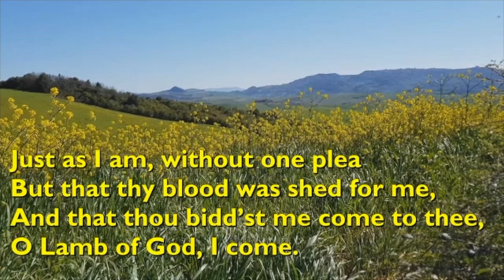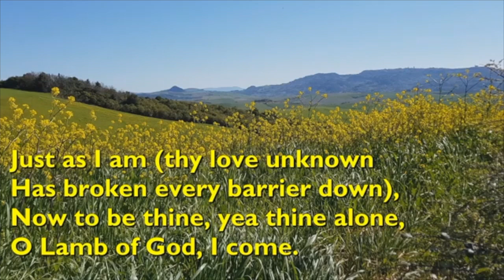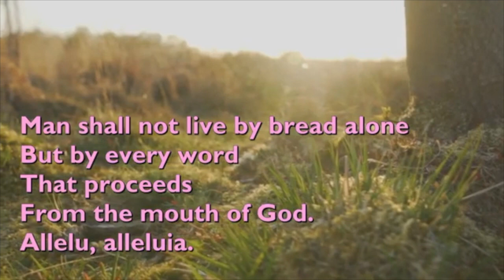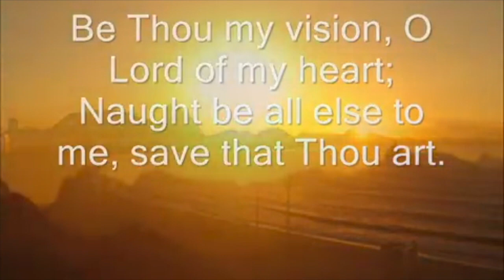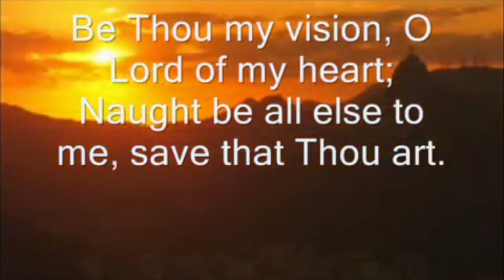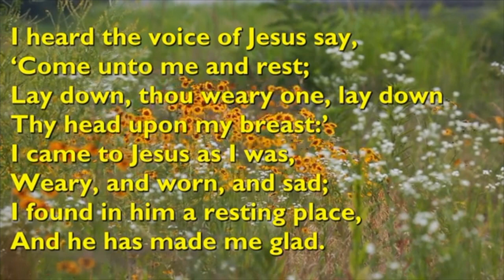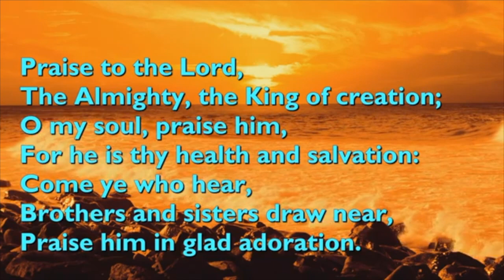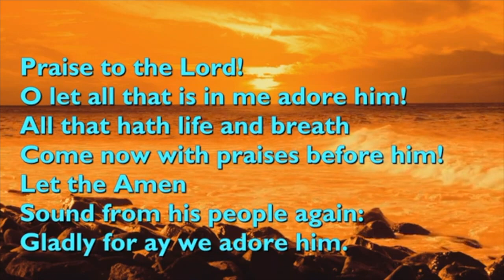9th July 2023 Trinity 5